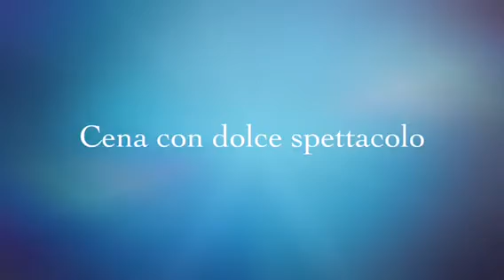HAPPY BIRTHDAY GIULIANO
La notte magica del 1 Maggio 2015
Mr UDY Italia
Tropicana restaurant
Info: